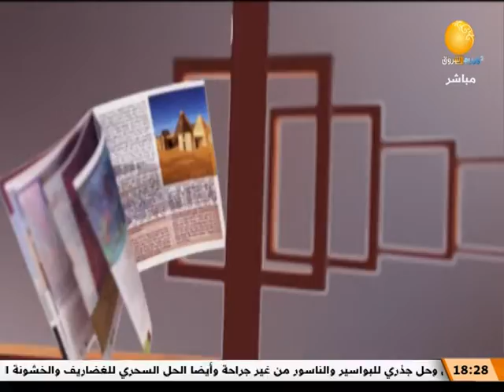ظلال الأصيل | إعادة تأهيل مركز شباب بحري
الشروق_ الفضائية
Ashorooq Tv
ـــــــــــــــــــــــــــــــــــــــــــــــــــــــــــــ